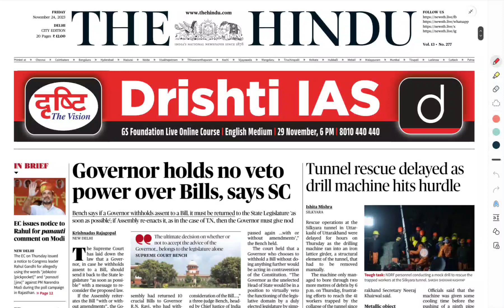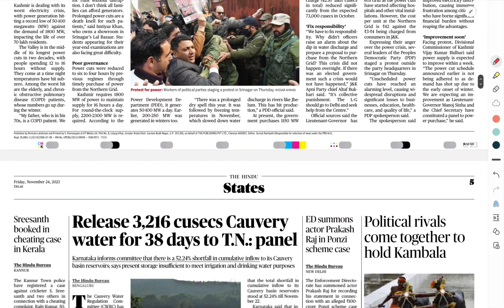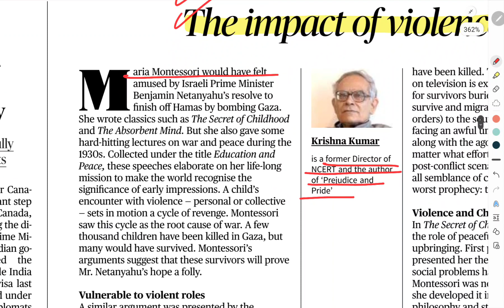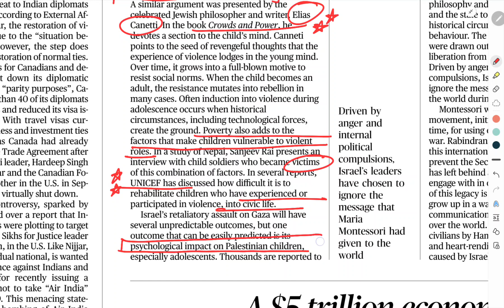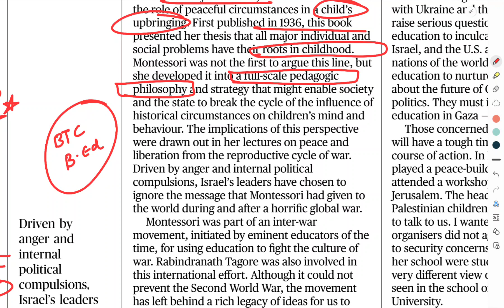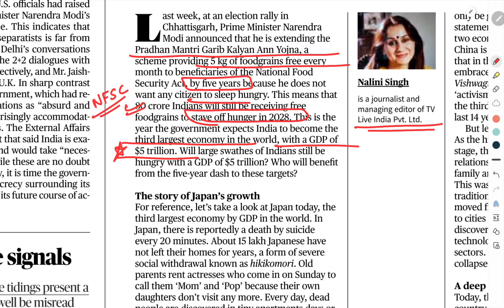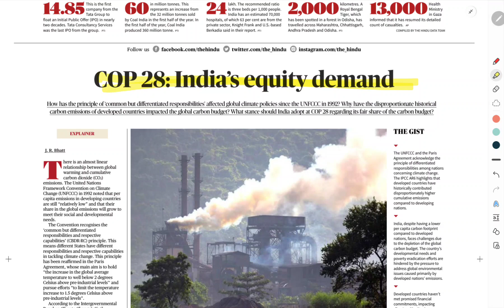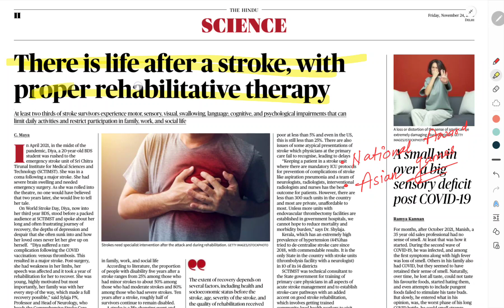24 November The Hindu Newspaper | The Hindu editorial | The Hindu Analysis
24 November The Hindu Newspaper | The Hindu editorial | The Hindu Analysis